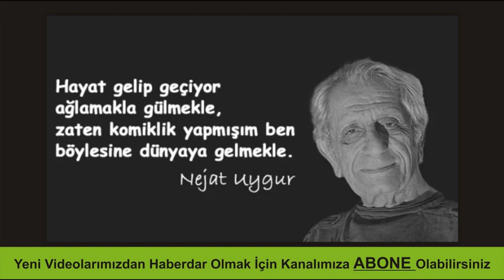Nejat UYGUR un Mezarı- Zincirlikuyu Mezarlığı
Nejat Günhan Uygur (d. 10 Ağustos 1927, Kilis – ö. 18 Kasım 2013, İstanbul), Türk tiyatro, sinema ve dizi oyuncusu.

Öğretmen bir annenin ve subay bir babanın üç çocuğundan ortancası olan Uygur, Kilisli sanatçı İsmail Dümbüllü tarafından keşfedilmiş ve meşhur edilmiştir. Eğitimini Anadolu'nun çeşitli bölgelerinde tamamlamıştır. İlkokulu Siirt, Ezine ve İntepe'de okumuş ve bu dönemde tiyatroya müsamerelerle başlamıştır. Sarıyer, Çanakkale ve Manisa'da ortaokulu tamamladıktan sonra Güzel Sanatlar Akademisinin Heykel bölümüne girmiş fakat mezun olamamıştır.

1943 yılında Sarıyer Halkevi'nde başladığı boksla beraber spora karşı ilgisi artmıştır. Atletizm ve su topu dışında iyi de bir at binicisi olmuştur.1950 yılında Necla Uygur ile hayatını birleştirmiştir. Bu evlilikten 5 erkek çocuğu vardır.

Tiyatroya profesyonel anlamda 1949'da "Nejat Uygur Tiyatrosu" ile adım atmıştır. Nejat Uygur, düşündüğü ilk mesleğin tiyatro olmadığını belirtmiştir:

“ "Benim düşündüğüm ilk meslek pilotluktu. Çocukluğumda pilot olacağımı düşünürdüm. Hatta hiç unutmam Manisa'da olduğumuz yıllarda, yatak çarşaflarını alıp yüksek bir yerden aşağı atlamayı planlamıştım. Tecrübe pilotu olarak önce ağabeyim atladı ve ayağını kırdı. Ağabeyim Zeki Uygur, Amerika'da ünlü bir beyin cerrahı şimdi. Onunla gurur duyuyorum. Ağabeyim burada deniz albayıydı, ordudan ayrıldı sonra."  „
Gençlik yıllarında Amerika'ya ulaşmak isteğiyle gemici olmuştur:

“ "Benim gençliğimde herkeste Amerika'ya gitmek gibi çok yoğun bir istek vardı. Bu yüzden liman cüzdanı çıkarttım ve gemici oldum. Hiç unutmam, bir Panama şilebinde çalıştım. Gemide kimsenin canı sıkılmazdı. Onlara fıkralar anlatır, taklitler yapardım. Herkes çok gülerdi. Sonra askere gittim, orada da arkadaşlarımı çok güldürürdüm. Giderek insanların yüzünü güldürmek bende tutku oldu. Sonra da tiyatro başladı zaten." „
13 yıl süren Anadolu turneleri sürecinde sırasıyla Ahmet, ikiz kardeş olan Süheyl ile Süha, Kemal, Behzat adlı beş erkek çocuğu dünyaya gelmiştir. Süheyl ve Behzat, babalarının deyimiyle "armut ağacının dibine düşmüş" ve tiyatrocu olmuşlardır.

1987 yılında "İkinci Atatürk" olarak tanımladığı Cumhurbaşkanı Kenan Evren'in heykelini yapmıştır.

1998 yılında Kültür Bakanlığınca verilen Devlet Sanatçısı unvanını almıştır.

Hayatının son yılları ve ölümü

Nejat Uygur'un Zincirlikuyu Mezarlığı'nda bulunan kabri, İstanbul
Uygur, 10 Eylül 2007'de beyin damarlarında oluşan bir tıkanıklık nedeniyle vücudunun sol tarafında kısmi felç geçirmiştir. Sağlık durumuna ilişkin yapılan basın toplantısında Uygur'un sol kolunu hareket ettiremediği, yüzünde kayma olduğu, bacağında biraz hareket olduğu, konuşmasının ise düzgün olduğu ifade edilmiştir. Oğulları Süheyl ve Behzat Uygur, son açıklamalarında Nejat Uygur'un artık geçmişiyle yaşadığını söylemişlerdir.

Usta tiyatro sanatçısı Nejat Uygur, uzun süre hastanede tedavi görmesine rağmen 18 Kasım 2013 günü saat 19.57'de solunum yetmezliği (respiratuar yetmezlik) sebebiyle Medistate Kavacık Hastanesinde, 86 yaşında öldü. Teşvikiye Camisi'nden kaldırılan cenazesi Zincirlikuyu Mezarlığı'na defnedildi.